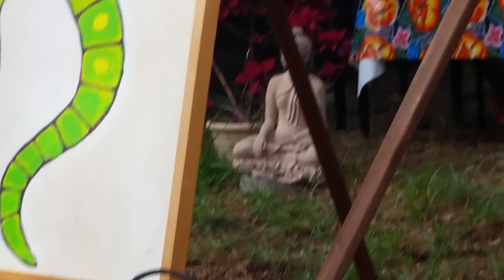Gary Becker Open Studio event - Josh Kraft and David Naranjo - DMinor Jam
Josh Kraft and I jamming on a D Minor chord progression that Jason Becker used to show his students (he got it from his teacher Dave Creamer).  This was at Gary Becker's Open Art Studio even October 24th 2015 in Richmond Ca.